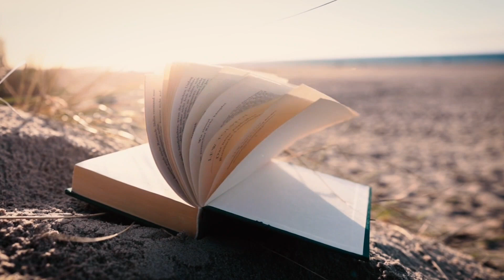Crucea pocăinței, crucea lui Isus | Ioan Daniliuc